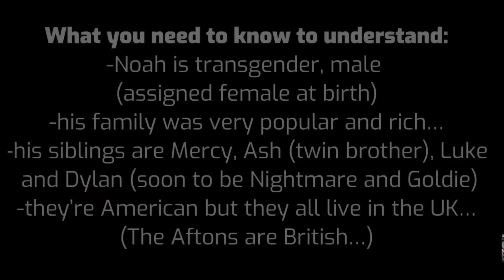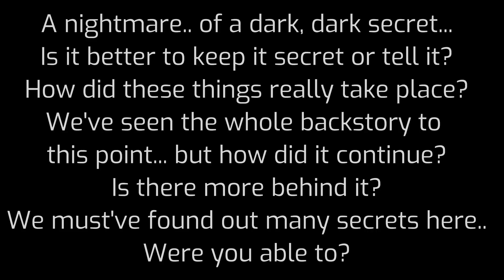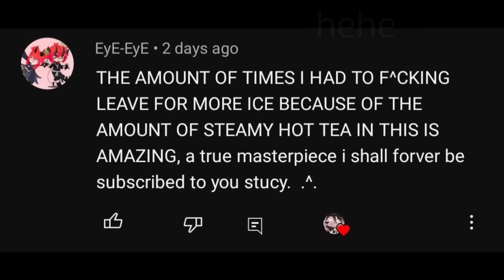"Bad decisions create bad consequences." [GCMM: Michael x Ennard/Noah backstory part 3]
•About this video:
After Michael accepted Ash's proposal, Ennard was shattered. Confused. Concerned... he didn't know what to do and overthought a lot about any strange possible outcome and scenario.
Michael returned and he explained everything.
However Noah was done with it. He wanted clear answers. So he asked Michael about what exactly Ash did to him...
Michael ended up telling him.more about their backstory. Memories triggered by the trauma Ash had left on him.
What did Ash just do to him?!

『－Characters used in this video: Michael Afton, Ennard/Noah/whatever, their past selves, past Mrs Afton, past Elizabeth Afton, past Nightmare, past Goldie/Dylan, Ew, the past mask bullies/tormentors, Ash Fitzgerald

Some background lore:

Michael and Ennard stuck in a room with the past FNaF 4 bullies, but… [CHALLENGE | GCMM] {Ennchael}

Other channels•*~≈ ꧂

———~_≫other socials≪_~ ꧂

•*-“Cults”-*• ꧂

Tags? fnaf aftonfamily gachaclub fnafgacha michaelxennard noachael ennchael AUbackstory StucyDaNugget